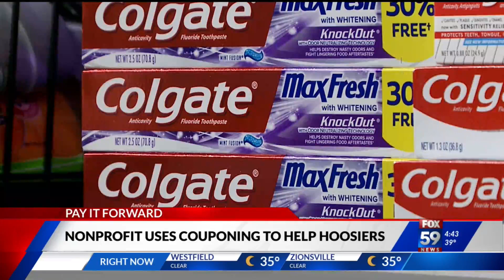Nonprofit uses extreme couponing to help Hoosiers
Nonprofit uses extreme couponing to help Hoosiers in need.